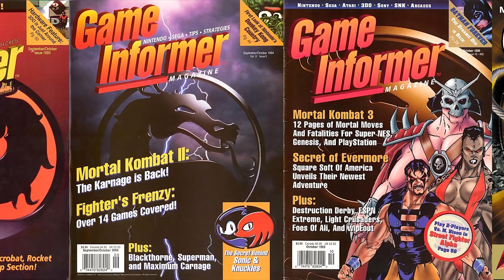166 Rapid-Fire Questions With Mortal Kombat 11's Ed Boon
In this exclusive Game Informer interview, Ben Hanson asks Mortal Kombat 11's creative director Ed Boon 166 rapid-fire questions about the history of the series, NetherRealm Studios, and Mortal Kombat 11.